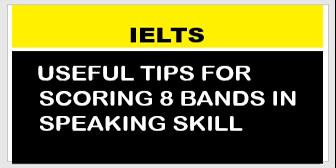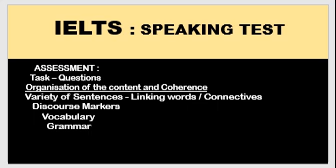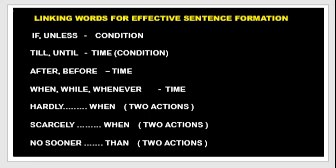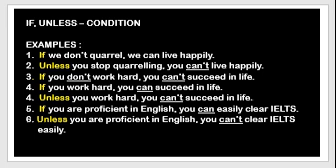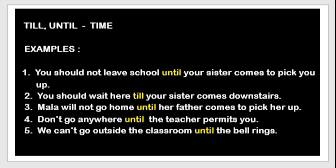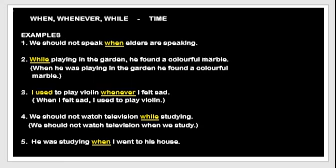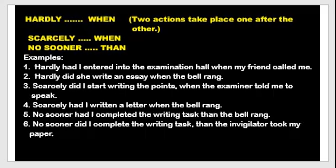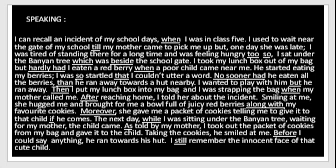USEFUL TIPS AND STRATEGIES FOR SCORING 8 BANDS IN IELTS SPEAKING TEST. LEARN IMPORTANT TECHNIQUES.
I HAVE DISCUSSED IN DETAIL ABOUT THE TIPS AND TECHNIQUES TO SCORE MORE THAN 8 BANDS IN IELTS.
SPEAKING SKILL IS CONSIDERED TO BE ONE OF THE IMPORTANT SKILLS OF COMMUNICATION. I HAVE FOCUSSED UPON USAGE OF LINKING WORDS THAT ARE HELPFUL IN ORGANISING THE CONTENT AND ACHIEVING COHERENCE.
PRACTICE EXERCISE ALONGWITH ENOUGH EXAMPLES ARE GIVEN IN THIS VIDEO. ASPIRANTS WHO WANT TO SCORE  MORE THAN 8 BANDS WILL GET IDEA ABOUT HOW TO IMPROVE AND ENHANCE WRITING AND SPEAKING SKILLS.
MOREOVER, THE VIDEO ALSO WILL BE HELPFUL TO STUDENTS WHO WANT TO SCORE GOOD MARKS IN ENGLISH.